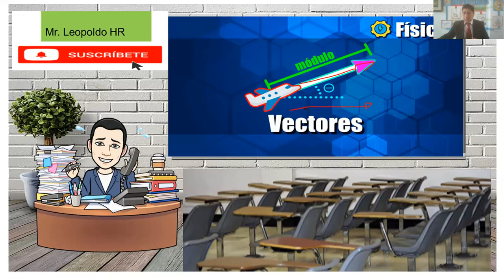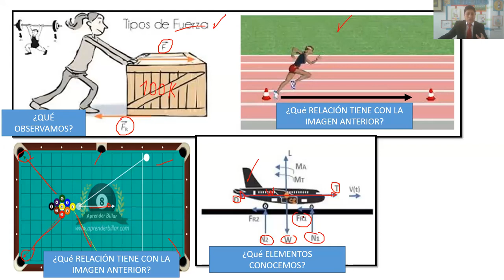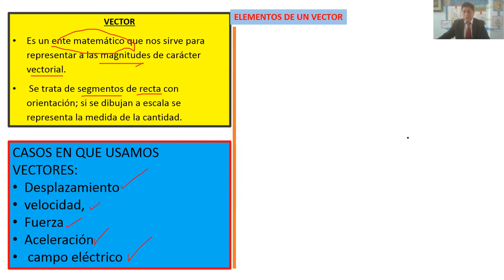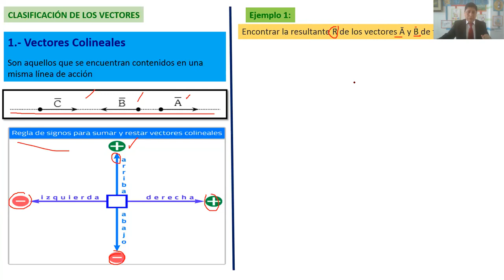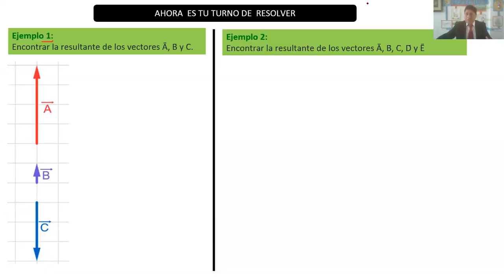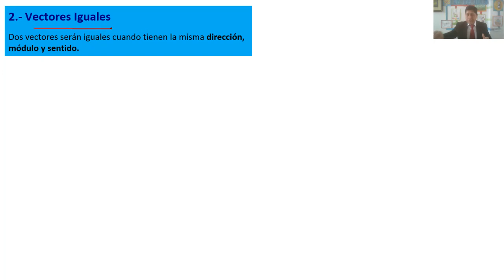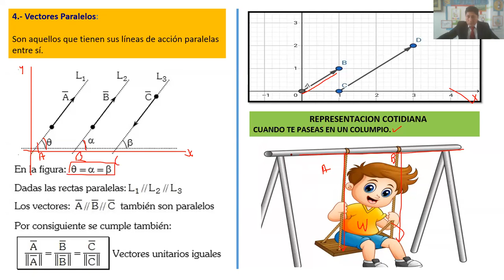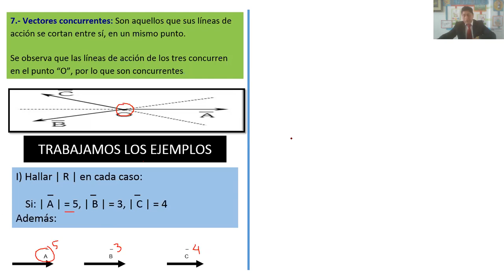VECTORES PRIMERA PARTE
Conocemos las clases de vectores, desde los colíneales, hasta los opuestos